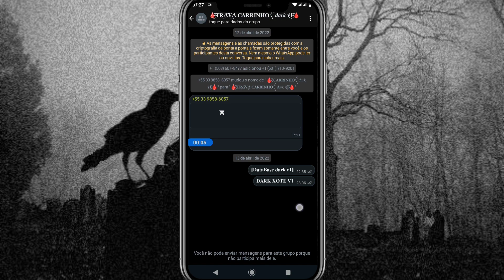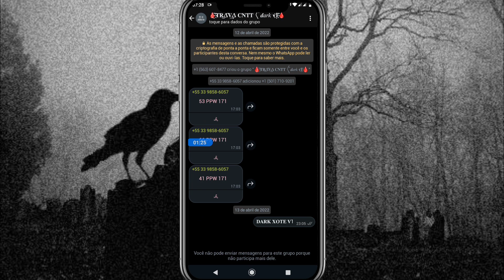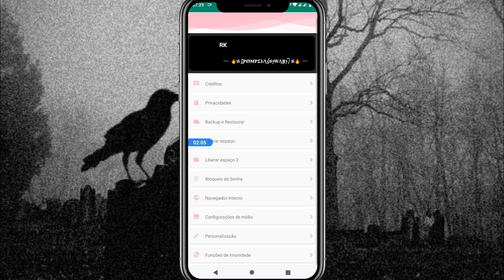🖤「𝐇𝐎𝐒𝐓 - 𝐁𝐋𝐀𝐂𝐊」O MELHOR WHATSAPP IMUNE primário IMUNE A TRAVA DE CRASH E AS NOVAS TRAVAS DE 2022 🖤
• ⟩ Seja o que Deus quiser

• ⟩ Laboratório de travas

↪Awan Tutoriales↩

|| ➳ APPLE VIRUS FIXED
|| ➳ ALL VIRUS 0 LAG
|| ➳ STYLISH CONVERSATION
|| ➳ HIDE LINK
|| ➳ STYLISH ROWS
|| ➳ LOW NET
|| ➳ SPEED SCROLLING
|| ➳ NO CRASH
|| ➳ STYLISH HOME STYLE
|| ➳ ANTI IMAGE VIRUS
|| ➳ VCARD FIXED
|| ➳ IMMUNE WHATSAPP
|| ➳ ALL VIRUS IMMUNE
|| ➳ EXTRA FEATUES BUTTON ADDED
|| ➳ EXTRA MODS
|| ➳ TEXT BOM
|| ➳ LANGUAGE TRANSLATOR
|| ➳ SUPPER IMMUNE
|| ➳ ANTI SLAYER VIRUS
|| ➳ ANTI LOCATION VIRUS
|| ➳ 100%IMMUNE
|| ➳ NO ERROR
|| ➳ CLONE VERSION
|| ➳ FAST SENDING
|| ➳ WHATSAPP THEME
|| ➳ BACKUP AND RESTORE
|| ➳ AUTO FORWARD SMS
|| ➳ VOICE CHANGER
|| ➳ ALL VIRUS WORKING
|| ➳ ANTI BAN/ANTI VIRUS
|| ➳ MODDED BY AWAN TUTORIALES

🐍𝐕𝐌 𝐖𝐇𝐀𝐓𝐒𝐀𝐏𝐏 𝐕𝟒🐍

🐝𝐔𝐋𝐓𝐑𝐀 𝐈𝐌𝐌𝐔𝐍𝐄
🐝𝐍𝐎 𝐋𝐀𝐆
🐝𝐂𝐎𝐍𝐕𝐄𝐑𝐒𝐀𝐓𝐈𝐎𝐍 𝐑𝐎𝐖 𝐒𝐓𝐘𝐋𝐄
🐝𝐅𝐀𝐒𝐓 𝐒𝐄𝐍𝐃𝐈𝐍𝐆
🐝𝐒𝐄𝐂𝐎𝐍𝐃𝐀𝐑𝐘
🐝𝐒𝐓𝐀𝐓𝐔𝐒 𝐕𝐈𝐄𝐖𝐄𝐑𝐒 𝐍𝐀𝐌𝐄 𝐕𝐈𝐒𝐈𝐁𝐋𝐄
🐝𝐁𝐔𝐆 𝐈𝐌𝐌𝐔𝐍𝐄
🐝𝐁𝐔𝐆 𝐈𝐍𝐕𝐈𝐓𝐄 𝐈𝐌𝐌𝐔𝐍𝐄
🐝𝐃𝐎𝐍'𝐓 𝐑𝐄𝐂𝐄𝐈𝐕𝐄 𝐌𝐄𝐒𝐒𝐀𝐆𝐄
🐝𝐕-𝐂𝐀𝐑𝐃 𝐕𝐈𝐒𝐈𝐁𝐋𝐄

𝚃𝙰𝙶𝚂 ( 𝙻𝚎̂ 𝙰𝙸 𝙼𝙰𝙽𝙾 (•̀ᴗ•́)و)

whatsapp imune
zap imune
travazap
zap secundário
whatsapp secundário
imune secundário
whatsapp imune
whatsapp imune
whatsapp immune iphone theme
tema de iphone inmune a whatsapp
whatsapp inmune primario
primary immune whatsapp
 imune para

whatsa🖤 EXPLANADO!!! 🌃 NOVO WHATSAPP IMUNE PRIMÁRIO IMUNE A TODAS AS TRAVAS SEM LAG COM 0 ATRASO 〰️ RKZ  🖤pp imune secundário 2021,